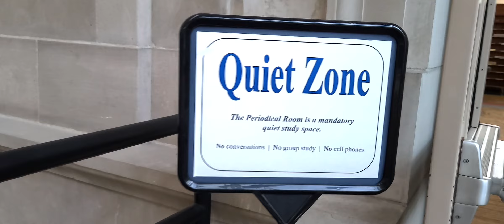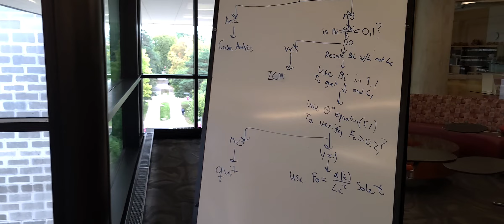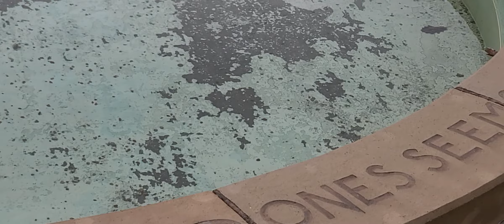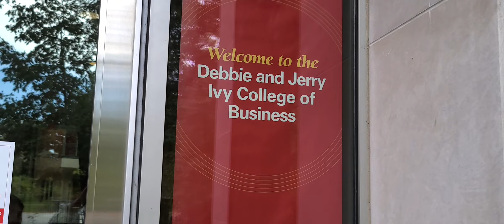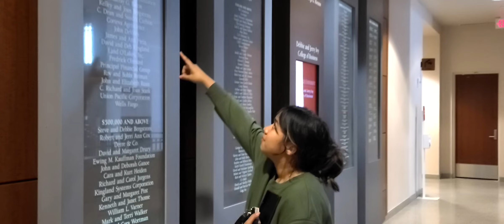continuamos dentro de la iowa state university de ames iowa